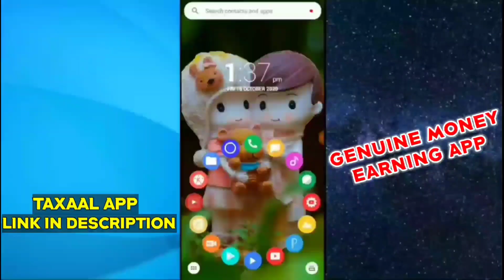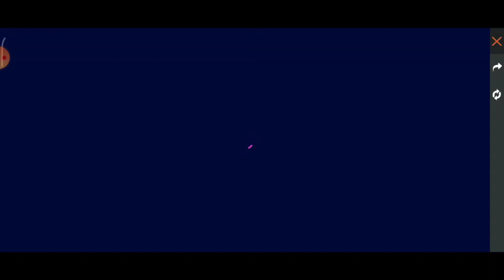Free Fire New Event Today|| How Excited Pink Sakura Card Tokens in Free Fire||Discover The Map Event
TAXAAL APP